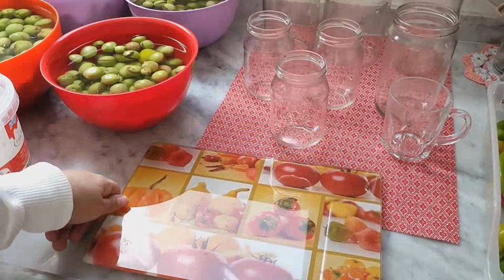اسرار تخليل الزيتون / الزيتون المخلل/ تخليل الزيتون الاخضر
تخليل الزيتون بطريقة الامهات الطريقه الاصليه لتخليل الزيتون،لما ماما تخلل الزيتون،مامتي عملت مخلل الزيتون،اسرار تخليل الزيتون من إيد ماما يبقي أنا اروح علي جنب بقي😋
سر تخليل الزيتون،أسرار تخليل الزيتون،الزيتون المخلل تخليل الزيتون الاخضر،طريقة الأمهات،طريقة تحضير زيتون مخلل،فوائد زيت الزيتون،ماما خللت زيتون،مخلل زيتون

فيديو البطاطس المقليه في القلايه الهوائية بدون زيت